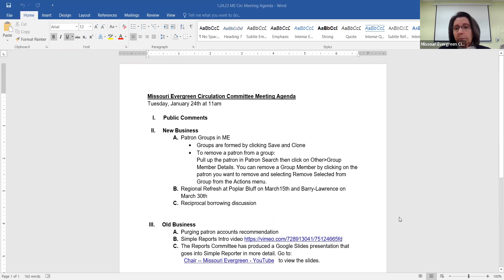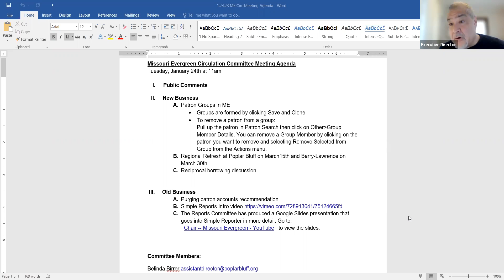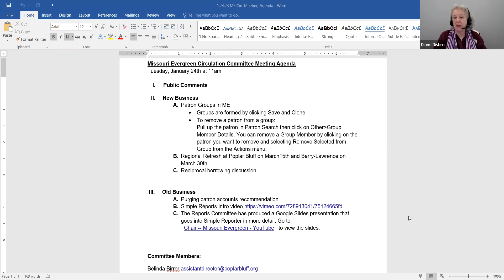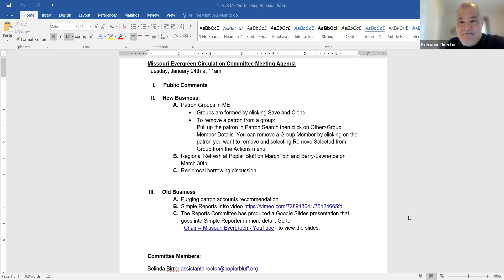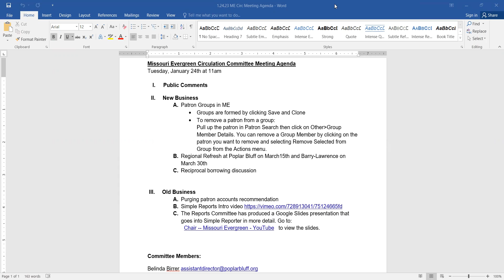Missouri Evergreen Cataloging Meeting --January 24, 2023